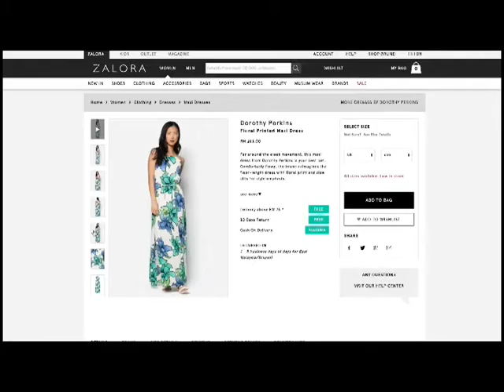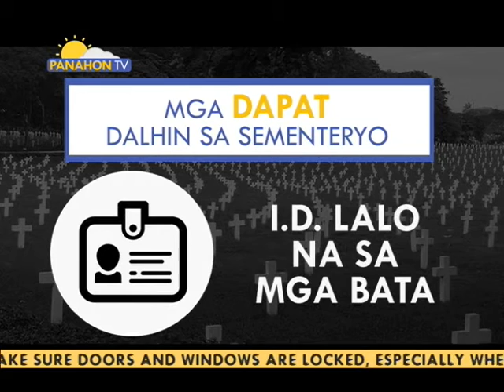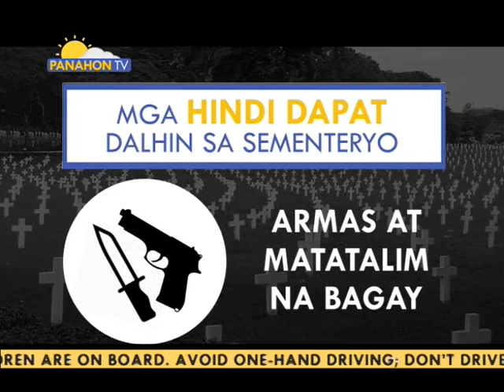Panahon.TV | Express Ocotober 31, 2016, 4:30PM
Today's weather, October 31, 2016, with Amor Larrosa.